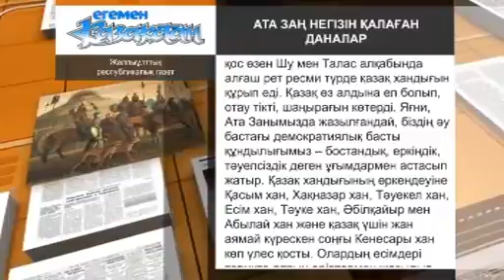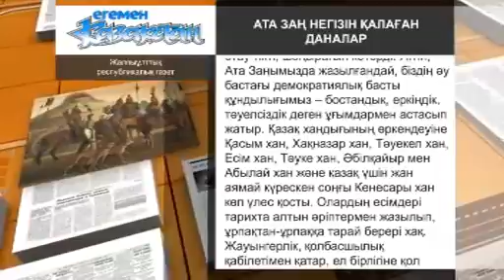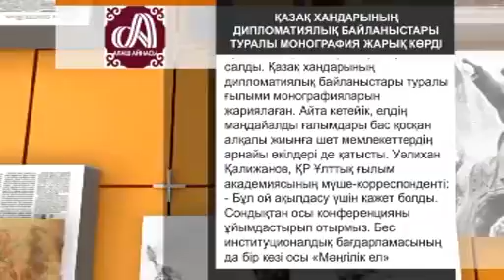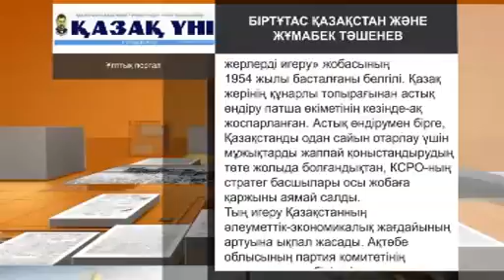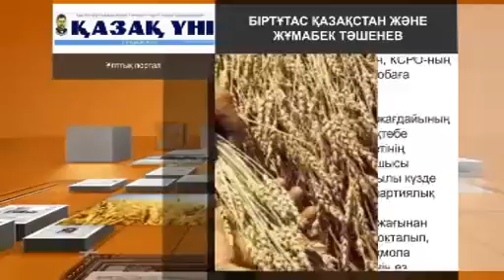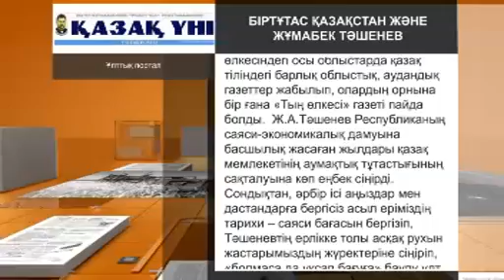"Баспасөз" (029) - 12.06.15